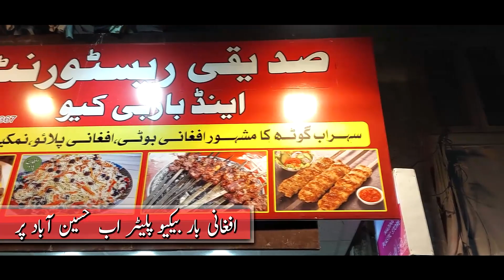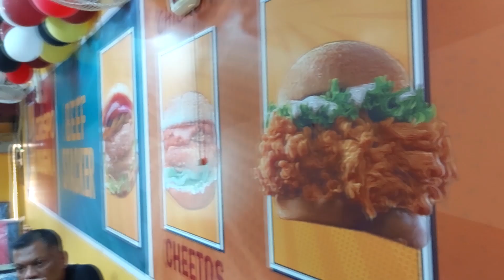Kabuli Pulao Bar BQ Hussainabad Food Street | Siddique Restaurant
Mere Dear Viewers ke liye aaj ka vlog Hussainabad food street per New Open hue Afghani Restaurant per, zoror dekahin aur batain kaisa laga.

Restaurant Name : Siddique Restaurant Near Karachi Haleem, Hussainabad, Karachi

Music Credit To:
Song : Laarr sha pekhawar Ta Cover Instrumental Song
Compose : Pashto Folk
Instrument : Flute & Clarinet
Artist : Shoukat Paniyal